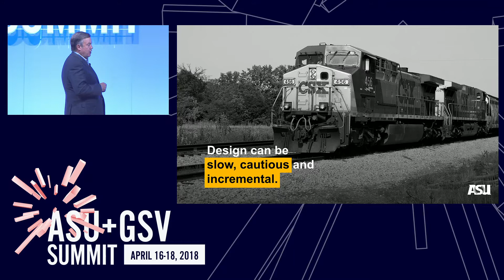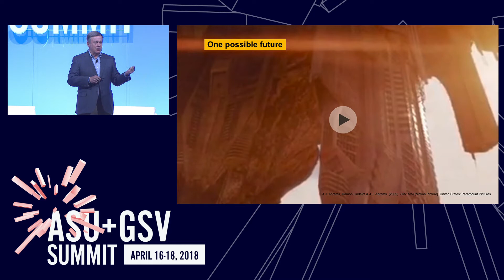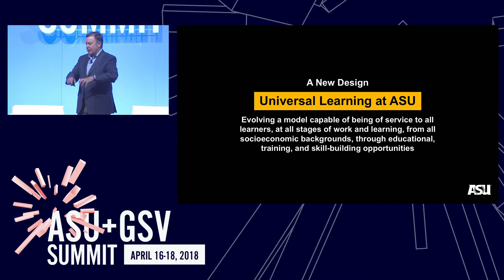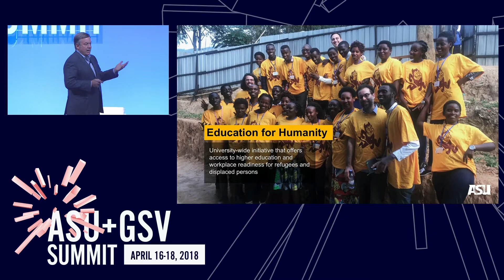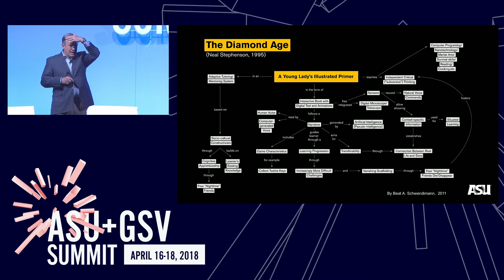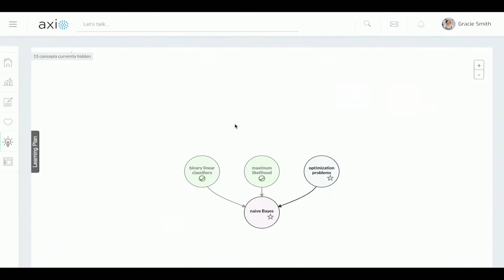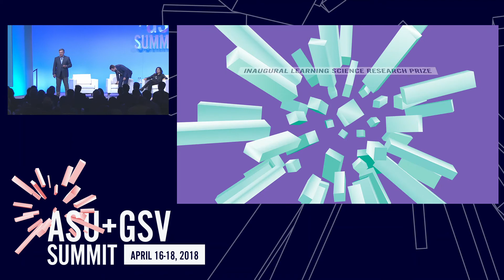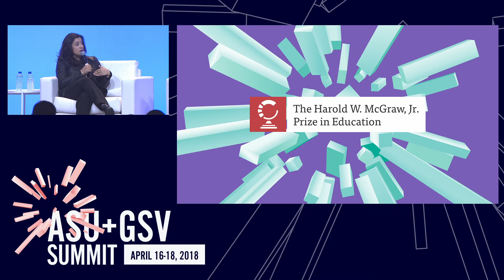ASU GSV Summit: Keynote with Michael Crow, President, ASU and McGraw Prize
President Michael Crow, Arizona State University and the McGraw Prize winners:
Arthur Graesser, Professor in the Department of Psychology and the Institute of Intelligent Systems at the University of Memphis, is the winner of the inaugural Learning Science Research prize.
Timothy Renick, Senior Vice President for Student Success and Professor of Religious Studies at Georgia State University, is the winner of the Higher Education prize.
Reshma Saujani, Founder and CEO of Girls Who Code, is the winner of the Pre-K-12 Education prize.